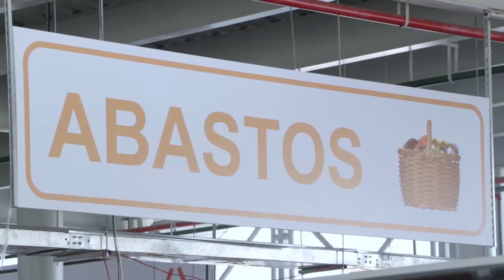Historias de transformación , Calderón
Calderón, cuna de historia, de tradiciones, de una importante riqueza agrícola y productiva, que durante años fue sinónimo de integración comercial en la provincia.
De pronto pasó  a convertirse en un escenario gris , en donde el factor competitivo que alguna vez la hizo brillar quedó socavado por el subdesarrollo.

Su mercado, principal punto de encuentro económico  funcionaba en medio del desorden y en un espacio donde reinaba la insalubridad.
Realidad que se vio trastocada con un potente terremoto que puso fin de forma inesperada a esta infraestructura.

La misión era clara; devolver la competitividad a nuestro cantón y por ende a cada una de sus parroquias.

Es así que se planteó el desarrollo de una moderna edificación que se integrará estratégicamente al nuevo modelo de comercialización, ideado para el  cantón,
Hoy el mercado de la parroquia Calderón es una realidad y se ha convertido en el más grande y moderno centro de abastos del  país edificado  en una parroquia rural.

El nuevo modelo de negocios apunta a transformarlo en un dinamizador de la economía local por medio de la aplicación de estrategias comerciales que favorezcan  la apertura diaria del espacio, y fortaleciendo la oferta con la apertura a negocios ancla que se transformen en catalizadores comerciales.

El nuevo mercado cuenta con 100 puestos para productos genéricos en un área de 540 metros cuadrados,
19 Puestos de comida con corredor en un área de 102 m2,
25 puestos para la venta de pescado, mariscos, en un área de 135 metros cuadrados,
28 puestos serán para abastos el área destinada es de 151,2 m2.
72 puestos para productos proteicos en un área de 388,8 m2 y 27 puestos para artículos varios no alimentarios,  un espacio moderno acorde a las últimas tendencias de diseño, funcionalidad y accesibilidad.

La inversión aquí asciende a los $7 millones de dólares y fue edificada con fondos del  comité de reconstrucción , bajo las normas y estudios realizados por municipio de Portoviejo.
Una obra que resalta la capacidad productiva y comercial  del territorio  y sus habitante.

el nuevo y moderno mercado creará un punto de inflexión en la dinámica comercial y el desarrollo de la parroquia Calderón y sus habitantes en especial de Pedro, Juan, María y cada una de las personas que forman parte de este sueño hecho  realidad.

PORTOVIEJO NACE DE TI